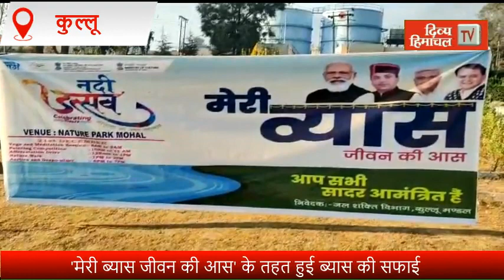HimachalNews: 'मेरी ब्यास जीवन की आस' के तहत हुई ब्यास की सफाई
divyahimachaltv
dhtv,tvnews
local news
divyahimachalgoodmorning
khabre ftafat
divyahimachalgoodafternoon